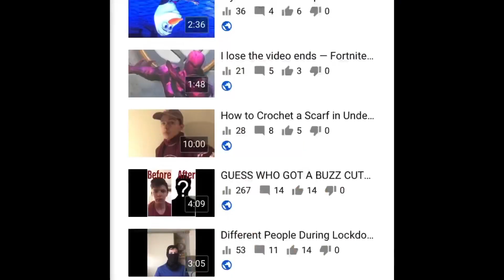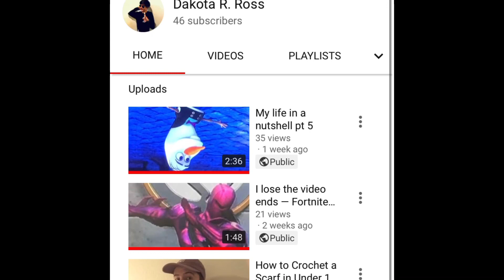It’s been a year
This is the fastest I’ve posted a video after I filmed it. But a huge shoutout to my subscribers you keep me going and get me motivated to make more content 👏🏼